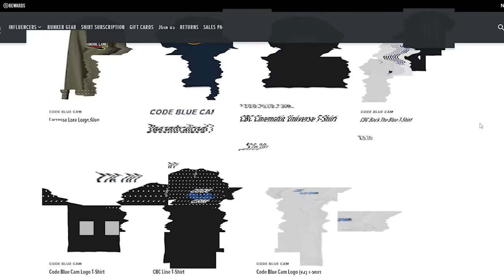The Moment of Instant Regret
On December 12, 2022, a deputy conducted a traffic stop on a speeding vehicle in Belvidere, WI. The male driver refused to stop and began fleeing recklessly at a high rate. Eventually, deputies were able to bring his vehicle to a stop, giving the two occupants no other alternative but to give in.